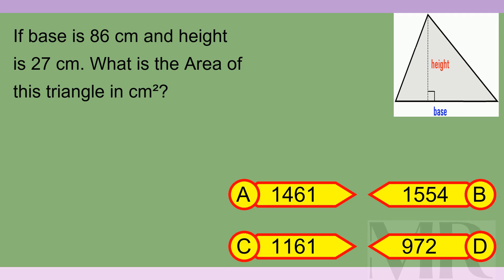Brain Teaser MCQ X 25Sep24 0057